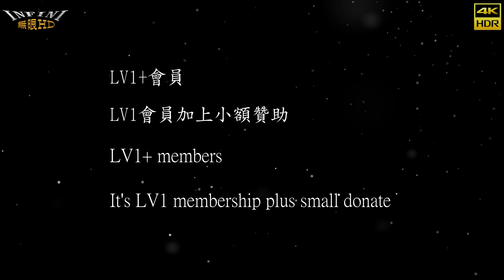【無限HD】2024 TSE 台灣寫真博覽會 D3 Bitnara 粉絲見面會(4K HDR) TAIWAN SHOT EXPO